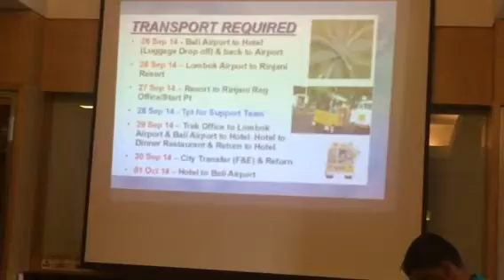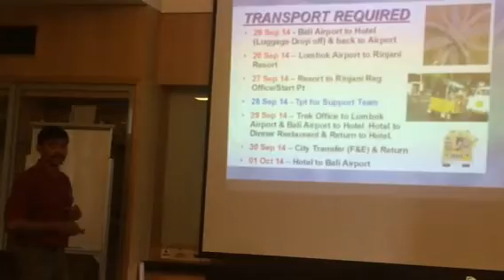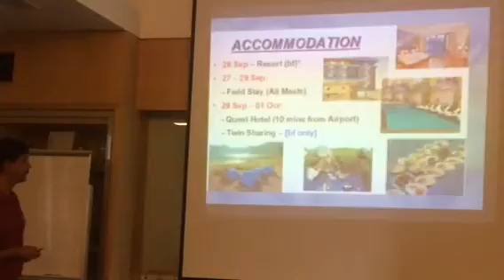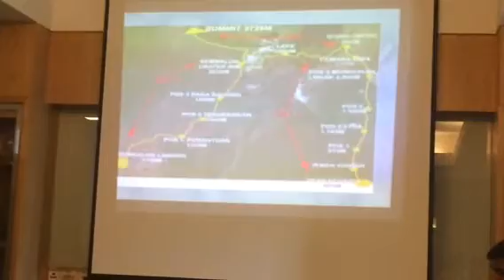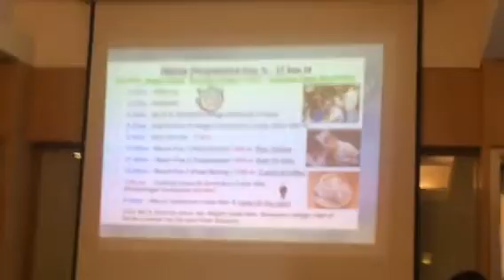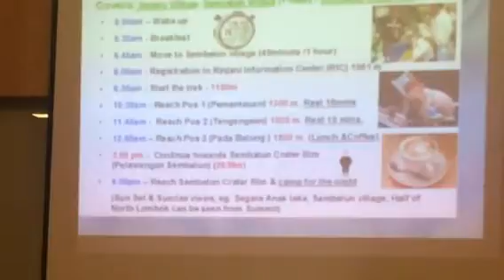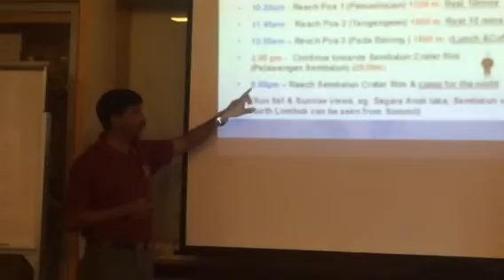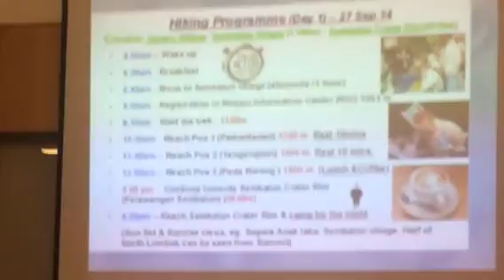Blue Trekkers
Mt Rinjani Briefing 2